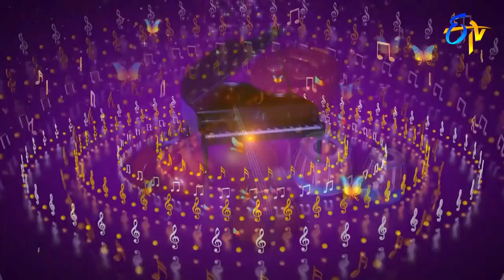Rim Zim Rim Zim Hyderabad Song | Hareesh Performance | Padutha Theeyaga | 27th January 2019|ETV